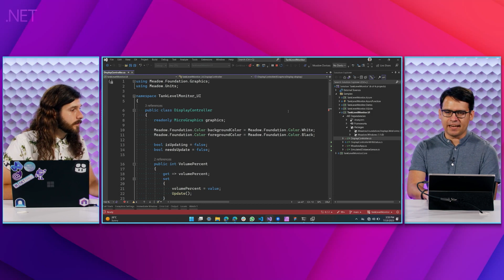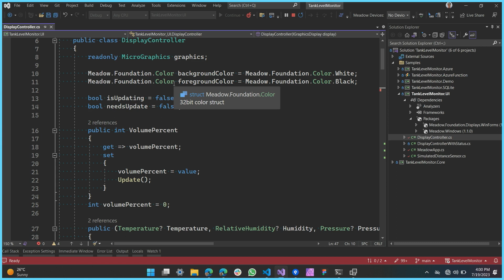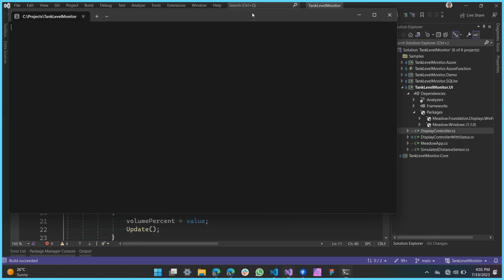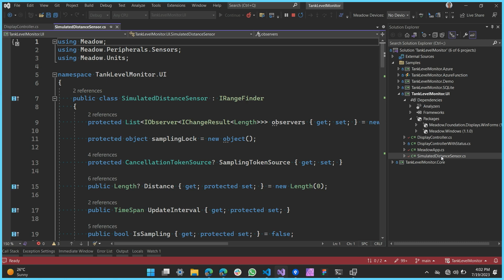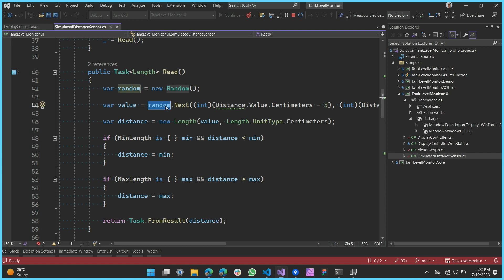Building Graphic Based Apps for IoT Devices with Meadow.Desktop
Are you looking to get started building IoT solutions but don't have the hardware yet? Then you have to checkout Meadow.Desktop which enables developers building IoT solutions with Meadow from Wilderness Labs to user an emulator directly on their Windows machine. Jorge joins James to walk through the entire process.

00:00 - Intro
00:45 - What is Meadow.Desktop?
02:00 - Demo: Running IoT on Windows
05:15 -Simulating real device sensors
08:10 - Wrap-up & links